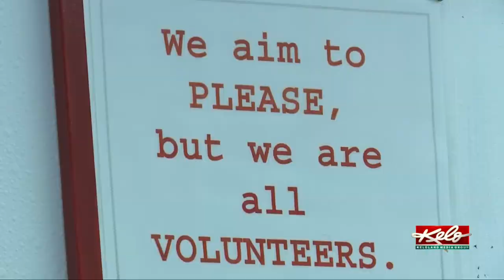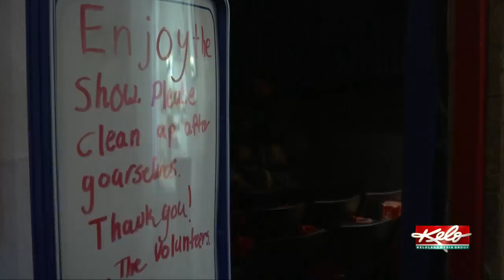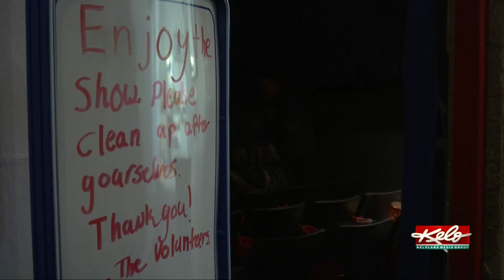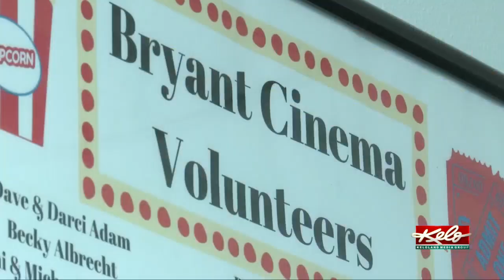Eye on KELOLAND: Volunteers playing leading roles at movie theater